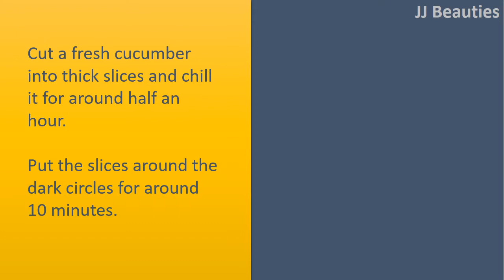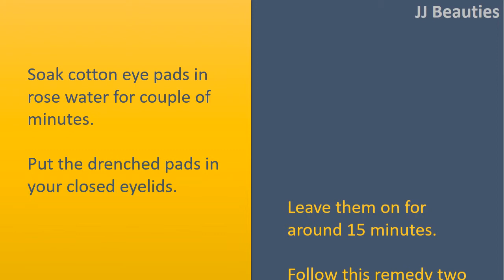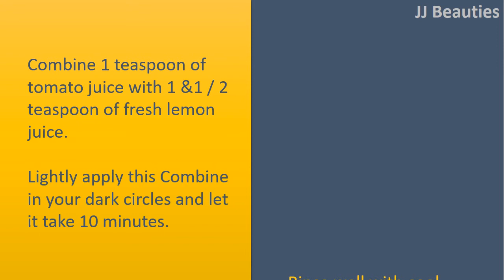how to get rid from dark circles - Cucumber & Raw Potato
How to get rid from Dark circles.

Cucumber.
Cut a fresh cucumber into thick slices and chill it for around half an hour.
Put the slices around the dark circles for around 10 minutes.
Wash the area completely with water.
Continue doing this process two times each day for just 1 week to determine results.

Raw Potato.
Grate a few chilled Potatoes to extract the juice.
Soak a cotton pad within the juice and put it in your closed eyes.
Make certain the juice covers the dark circles entirely.
Allow the juice to sit down for around 15 minutes and rinse your eyelids well with cool water.
Repeat a couple of times daily for 2 to 3 days to determine results.

Rose Water.
Soak cotton eye pads in rose water for couple of minutes.
Put the drenched pads in your closed eyelids.
Leave them on for around 15 minutes.
Follow this remedy two times daily for 2 to 3 days to determine results.

Tomato.
Combine 1 teaspoon of tomato juice with 1 &1 / 2 teaspoon of fresh lemon juice.
Lightly apply this Combine in your dark circles and let it take 10 minutes.
Rinse well with cool water.
Follow this remedy two times each day for 2 to 3 days to determine results.